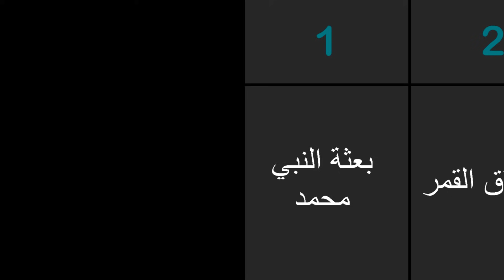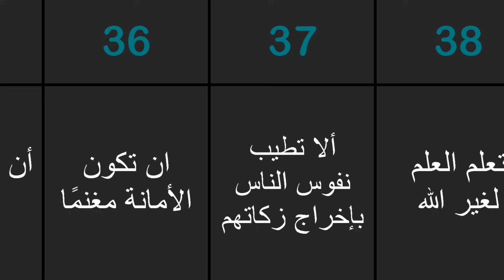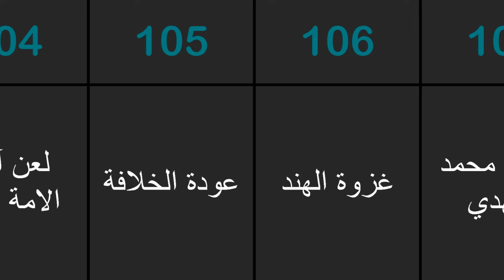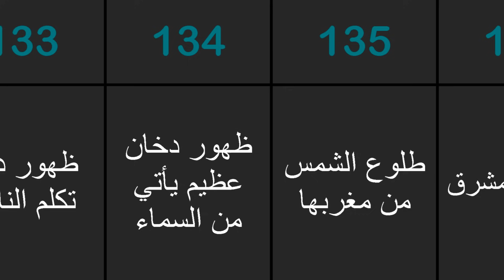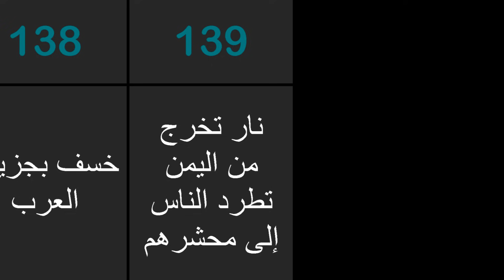علامات الساعة الصغرى والكبرى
علامات الساعة الصغرى والكبرى واغلبها وقعت
علامات الساعة التي ضهرت والتي مازالت
هناك علامات ساعة كبرى قد تكون ضهرت كضهور يأجوج ومأجوج والمسيح الدجال والذي لهم علاقة بالتحكم في النضام العالمي ونشر الفساد في الأرض